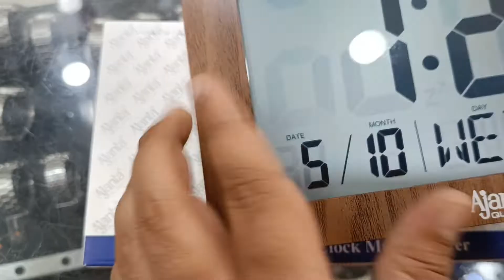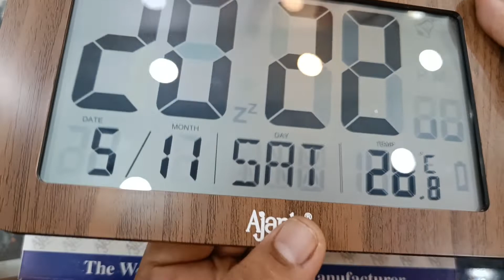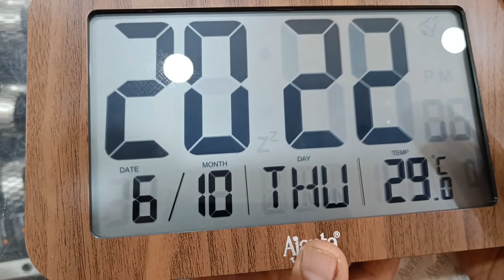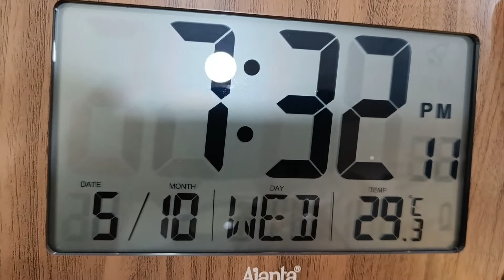Ajanta Lcd Wall Clock Time Configuration Process